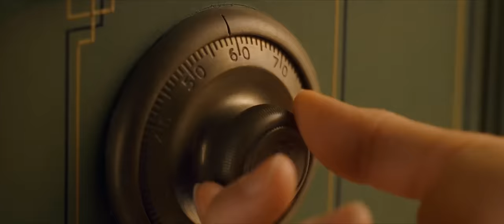Titanic / Escecna previa a pintar a rose